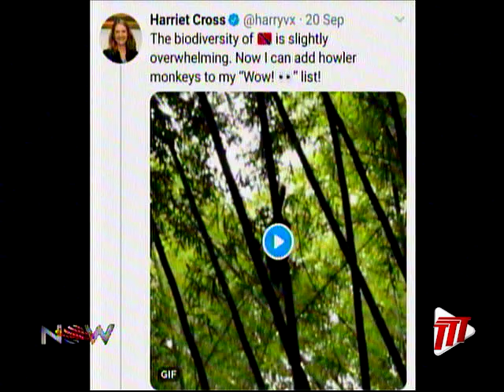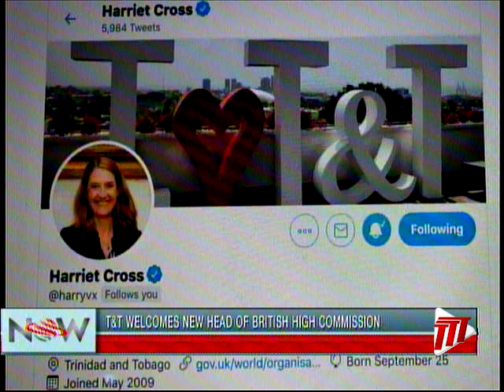T&T Welcomes New Head of British High Commission